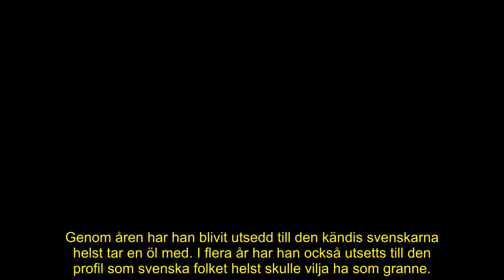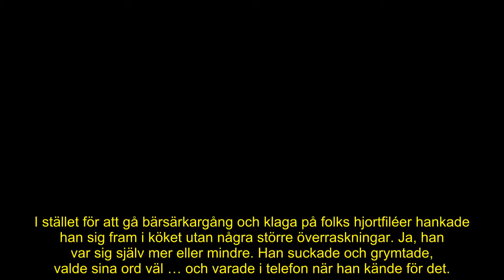Därför är Leif GW Perssons inspel i ”Mästerkocken” en besvikelse – nu borde TV4 böna fram en ursäkt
Äntligen! Ja, det var vi många som tänkte när det var dags för Leif GW Persson att kliva in och gästa amatörkockarna i Mästerkocksköket.

Men efter kvällens avsnitt av långköraren ”Sveriges Mästerkock” sitter jag åter igen besviken framför rutan.